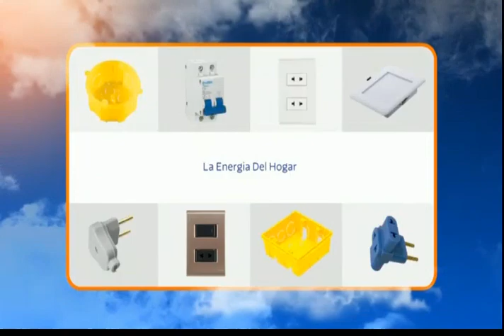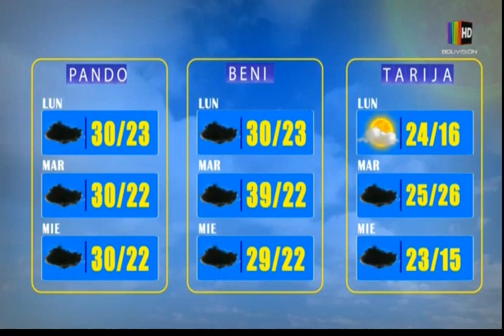El Clima de Bolivisión: Pronóstico del 20 de diciembre del 2021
Desde el centro de datos meteorológicos de Bolivisión le mostramos el pronóstico del tiempo para este día lunes 20 de diciembre del 2021 en el territorio nacional.